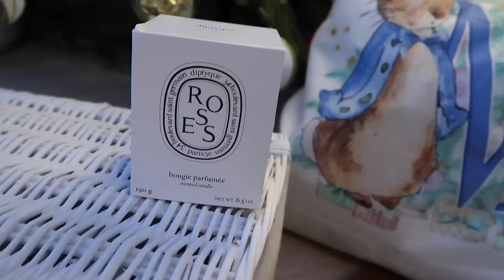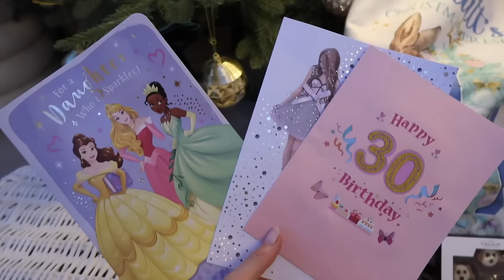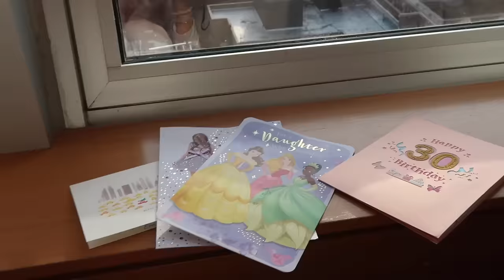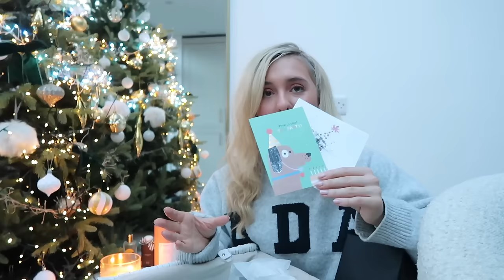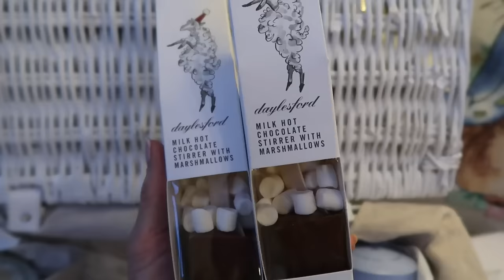What I Got For Christmas 2023 & Unboxing Christmas Gifts {And 30th Birthday Presents!}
Hello and Merry Christmas! It's time for a What I Got For Christmas and birthday / Christmas gift unboxing video. Hit show more for links to items I mentioned.

Personalised stockings
White soft pyjamas
Pistachio jar
Knoops hot chocolate

Calvin Klein boxers on sale

____________________SAY HI_____________________

________________ BEAUTY FAVES_______________